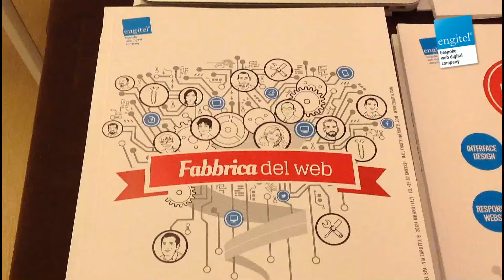Elena Schiaffino (Engitel): "Digital, un bagaglio da condividere"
Elena Schiaffino, Head of sales di Engitel: "La nostra esperienza al servizio dei clienti"